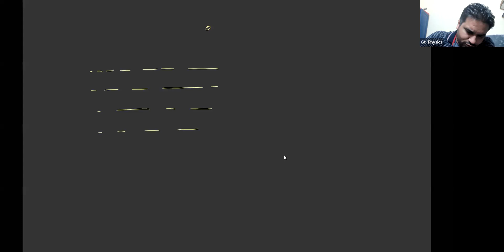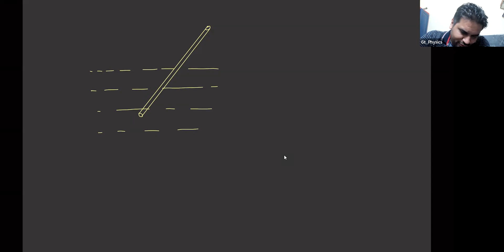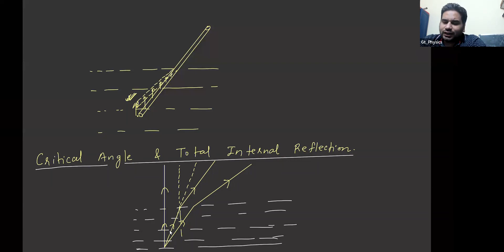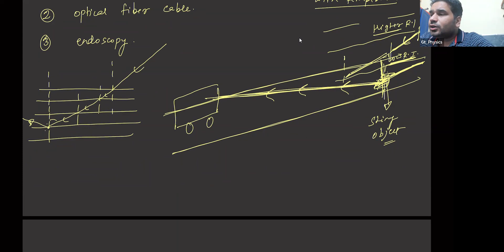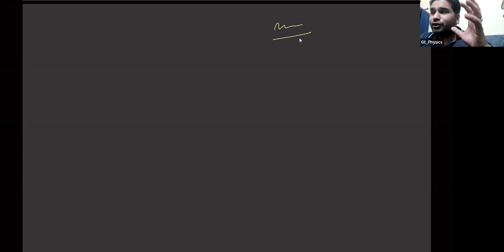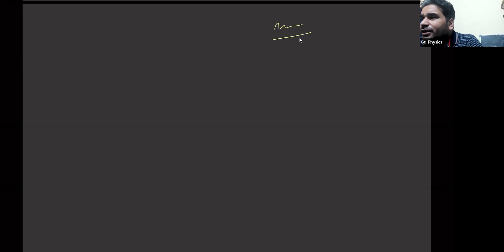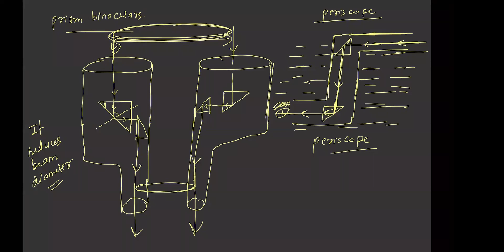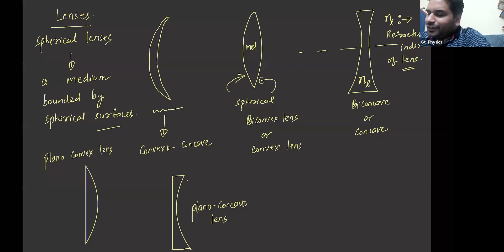15Jan_Optics for11th School Exams HSC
GeometricalOptics for school exams. This lecture covers refraction, lenses, lens formula, refraction from single spherical surface.